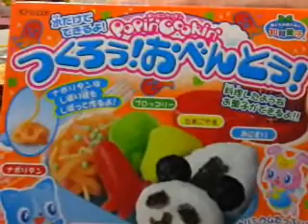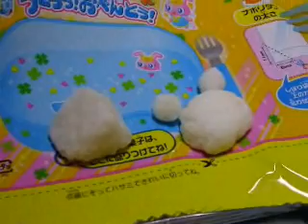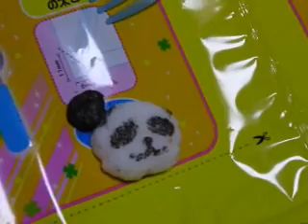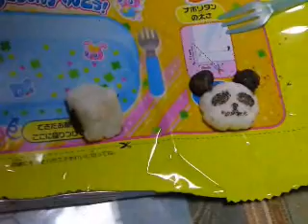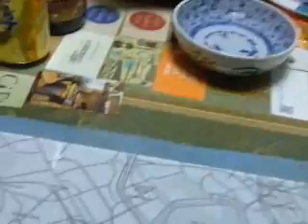【日記動画】お弁当作ってみた。【知育菓子】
【ミルバケッソ】動画日記2011/11/13【作ってみた。】

家で開催した『ガンダム試写会(仮)』とゲーム大会の際、リア友のかめちゃんと一緒にお弁当を作ったのです。
ただ、そのお弁当は普通のものではなくて...？
水と粉から始まるドタバタラブコメディー！！(嘘)